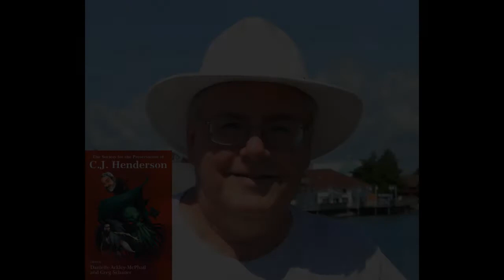John L. French reads What Tales He Knows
John L. French reading his short story "What Tales He Knows" from The Society For the Preservation of CJ Henderson, edited by Danielle Ackley-McPhail and Greg Schauer, a tribute anthology published to raise funds for the iconic author's family after his passing. (this is an Amazon Associate link.)

On July 4th, 2014 the world lost CJ Henderson, an iconic author and all-around great guy. He lost his battle with cancer, but he did not go quietly and he will not be forgotten. His work is immortalized in over 70 novels and works of non-fiction, and at least as many collections, anthologies, and magazines. In fact, new works by CJ Henderson will publish for years to come thanks to his heroic efforts to finish and find homes for those projects as-yet-unpublished at the time of his illness, two of which are printed here. CJ always did what he could to give other authors a boost. Encouraging them, mentoring them, sending opportunities their way. With that in mind those of us who called him friend feel there is no better tribute we can raise in his memory than an anthology filled with people he has helped over the years, writing stories inspired by CJ or his work. We hope you enjoy these tales of fantasy, science fiction and horror, and that they might inspire you as well. Featuring stories by: John L. French, Jean Rabe, Patrick Thomas, Danielle Ackley-McPhail, Jeff Young, Leona Wisoker Robert M. Price, Leona Wisoker, James Chambers, and, as always, CJ Henderson.

JOHN L. FRENCH is a retired crime scene supervisor with forty years’ experience. He has seen more than his share of murders, shootings, and serious assaults. As a break from the realities of his job, he started writing science fiction, pulp, horror, fantasy, and, of course, crime fiction.
John’s first story “Past Sins” was published in Hardboiled Magazine and was cited as one of the best Hardboiled stories of 1993. More crime fiction followed, appearing in Alfred Hitchcock’s Mystery Magazine, the Fading Shadows magazines and in collections by Barnes and Noble. Association with writers like James Chambers and the late, great C.J. Henderson led him to try horror fiction and to a still growing fascination with zombies and other undead things. His first horror story “The Right Solution” appeared in Marietta Publishing’s Lin Carter’s Anton Zarnak. Other horror stories followed in anthologies such as The Dead Walk and Dark Furies, both published by Die Monster Die Books. It was in Dark Furies that his character Bianca Jones made her literary debut in “21 Doors,” a story based on an old Baltimore legend and a creepy game his daughter used to play with her friends.

John’s first book was The Devil of Harbor City, a novel done in the old pulp style. Past Sins and Here There Be Monsters followed. John was also consulting editor for Chelsea House’s Criminal Investigation series. His other books include The Assassins’ Ball (written with Patrick Thomas), Souls on Fire, The Nightmare Strikes, Monsters Among Us, The Last Redhead, the Magic of Simon Tombs, and The Santa Heist (written with Patrick Thomas). John is the editor of To Hell in a Fast Car, Mermaids 13, C. J. Henderson’s Challenge of the Unknown, Camelot 13 (with Patrick Thomas), and (with Greg Schauer) With Great Power …